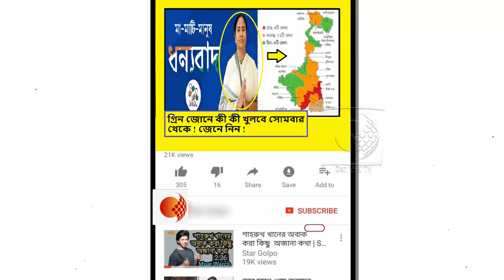গ্রিন জোনে কি কি ছাড় দিতে চলেছে রাজ্য সরকার দেখে নিন !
গ্রিন জোনে পাড়ার ছোট দোকানকে ব্যবসায় ছাড় দিতে চলেছে রাজ্য সরকার। আগামী সোমবার থেকে এই নিময় চালু হতে চলেছে। তবে রেড জোনে যে জেলাগুলো রয়েছে, সেখানে এই নিয়ম কার্যকর হবে না। ‘কনটেন্টমেন্ট জোনে’ও সম্পূর্ণ লকডাউন লাগু থাকবে। সেখানে কোনও নিয়মের পরিবর্তন হচ্ছে না। বুধবার নবান্নে সাংবাদিক বৈঠক করে এমনটাই জানিয়েছেন মুখ্যমন্ত্রী মমতা বন্দ্যোপাধ্যায়।

তবে রেড এবং অরেঞ্জ জোন নিয়ে এ দিন মুখ্যমন্ত্রী জানিয়েছেন, পরবর্তীতে এ সংক্রান্ত নির্দেশিকা দেওয়া হবে। তিনি বলেন, “কলকাতার ক্ষেত্রে হোম ট্যাক্সি চালু করা হবে। তবে, পুলিশ সেটা বুঝেশুনে ব্যবস্থা নেবে। কনটেন্টমেন্ট জোনে টোটাল লকডাউন থাকবে।সেখানে যে ভাবে কাজ হচ্ছে, সে ভাবেই চলবে।’’